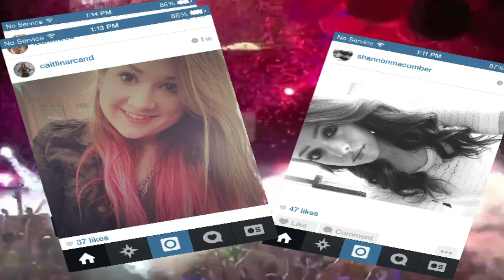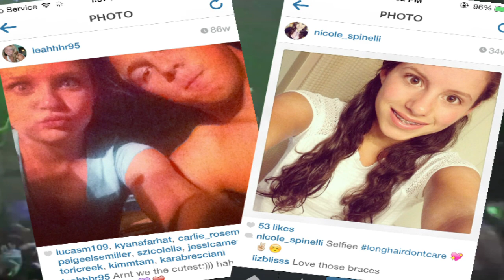PromSelfie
Hopedale High School Prom Video